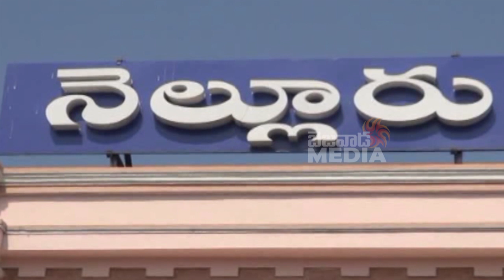మండలి రద్దైతే మీ పరిస్థితేంటి..Nara Lokesh Attended Tdp Leaders Son Marriage Event | Bezawada Media